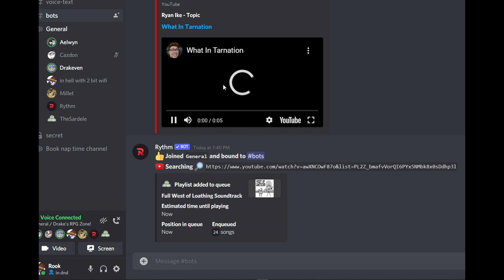Savage Worlds - DnD Thing with J'eff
06-19-21

Cleaning disk space.